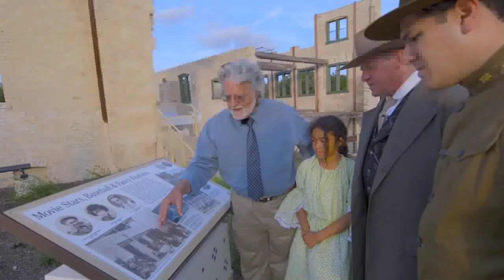Allen Morris induction into the Gold Circle of NATAS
Video of Allen Morris' induction into the Gold Circle of the National Academy of Television Arts and Sciences